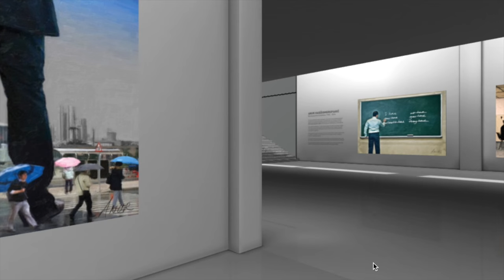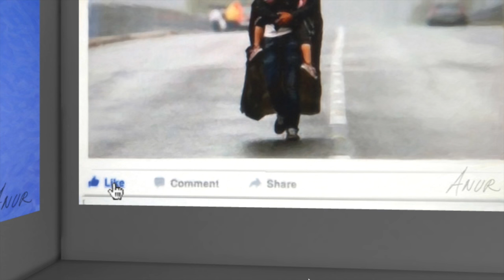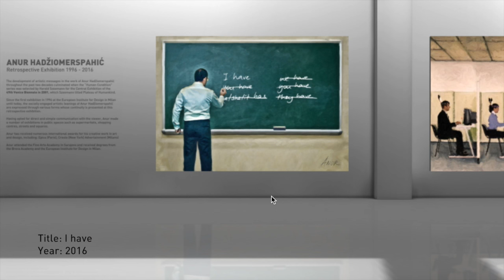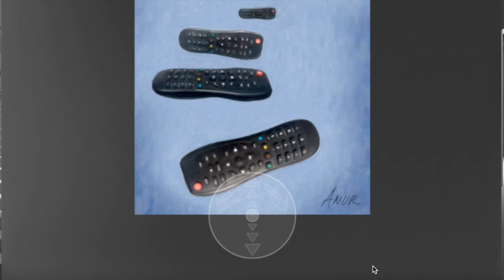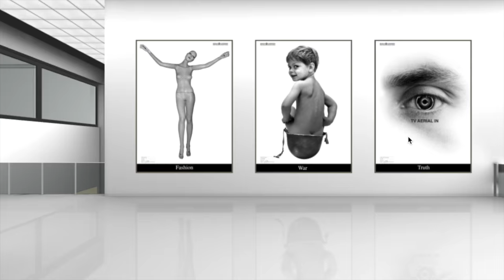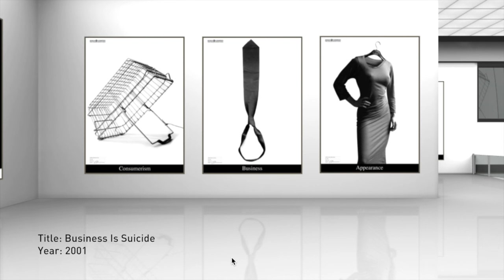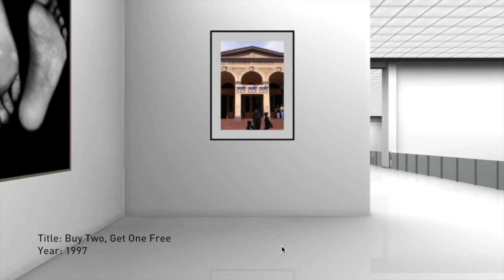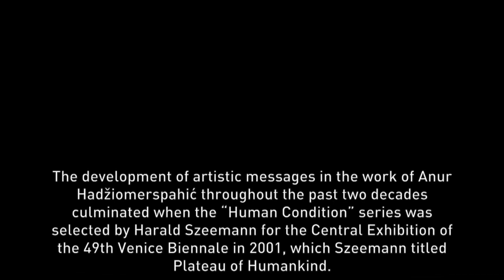Anur Hadžiomerspahić Retrospective Exhibition 1994-2016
The development of artistic messages in the work of Anur Hadžiomerspahić throughout the past two decades culminated when the “Human Condition” series was selected by Harald Szeemann for the Central Exhibition of the 49th Venice Biennale in 2001, which Szeemann titled Plateau of Humankind.
Since the first exhibition in 1996 at the European Institute for Design in Milan until today, the socially engaged artistic leanings of Anur Hadžiomerspahić are expressed through various forms whose continuity is presented at this retrospective exhibition.
Having opted for direct and simple communication with the viewer, Anur made a number of exhibitions in public spaces such as supermarkets, shopping centres, streets and squares.
Anur has received numerous international awards for his creative work in art and design, including: Epica (Paris), Cresta (New York), Advertainment (Milano).
Anur attended the Fine Arts Academy in Sarajevo and received degrees from the Brera Academy and the European Institute for Design in Milan.